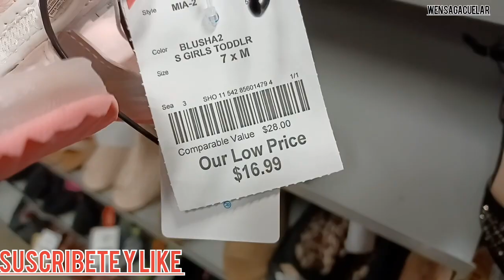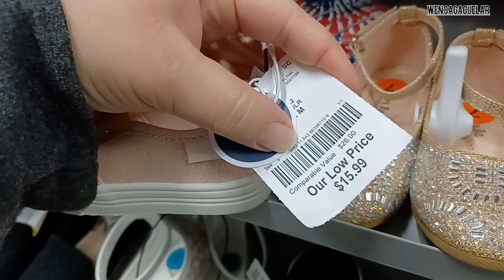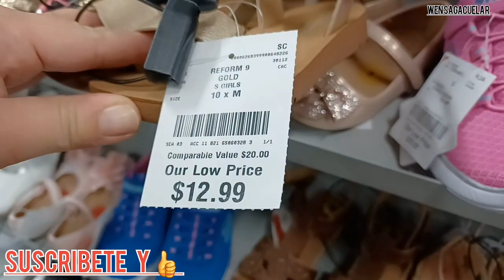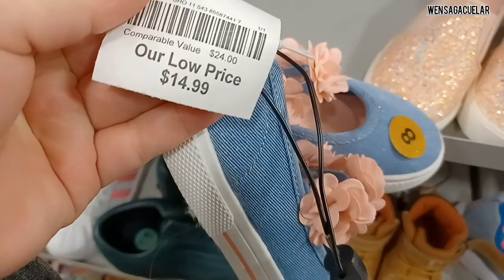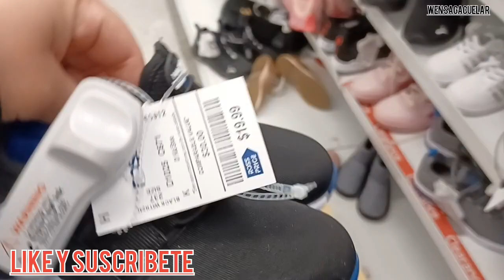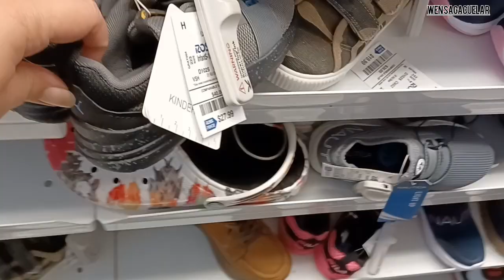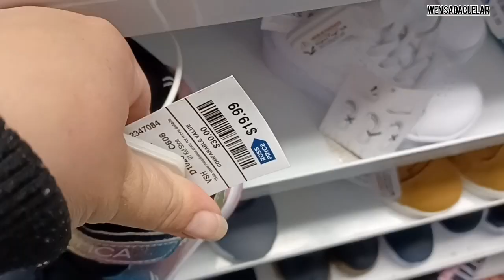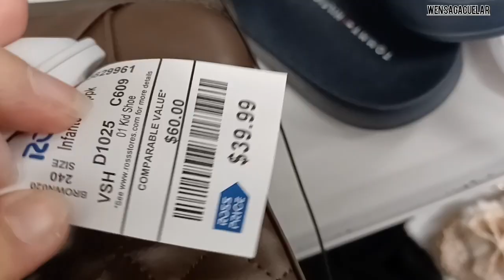BURLINGTON Y ROSS ZAPATOS PARA NINAS QUE TE GUSTARAN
BURLINGTON Y ROSS ZAPATOS PARA  NINAS QUE TE GUSTARAN  LO MEJOR, A BAJO PRECIOS INCREIBLES MARCAS, Y MUCHAS MAS QUE TE SORPRENDERAN LA CALIDAD DE LAS MARCAS POR PRECIOS ACCESIBLES ACONPANAME A COMPRAR

 POR FAVOR SUSCRIBETE A MI CANAL PARA QUE NO TE PIERDAS LOS VIDEOS NUEVOS DE NUEVAS TIENDAS .NUEVOS RECORRIDOS CON MIGO EN LA BUSQUEDAD DE LOS DESCUENTOS LOS MEJORES PRECIOS EN TODO EL ALMACEN DE BURLINGTON

CARTERAS

LENCERIA

MAQUILLAJE

ZAPATOS

PERFUMES

WEN SAGACUELAR